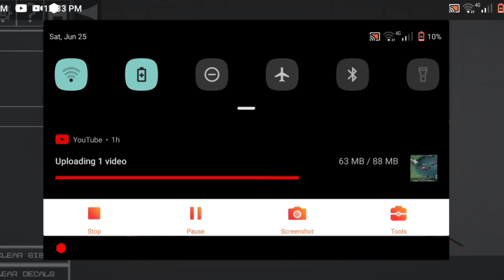Kyojuro rengoku + Sword & Sheath | Melon Playground Melsave ( download link )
THIS

📌SORRY FOR THE MISTAKE I MADE IN THIS VIDEO I FORGOT TO CUT THE END AND OTHER STUFF

❤️TYSM FOR EVERYTHING

💛TYSM FOR NON-STOP SUPPORT

😄BTW HERES THE DOWNLOAD LINK